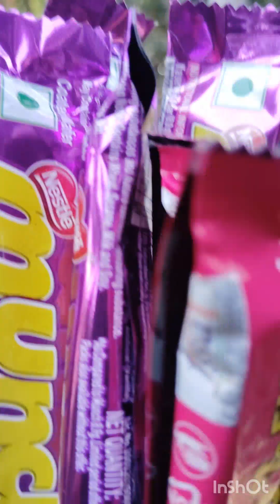അവധി ദിവസം കുട്ടികളുടെ പാടത്തെ കളി...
അവധി ദിവസം കുട്ടികൾ പാടത്തു കളിക്കുന്നത് കണ്ടിരിക്കാൻ തന്നെ എന്താ ഒരു രസം...
കുട്ടികളുടെ കളി